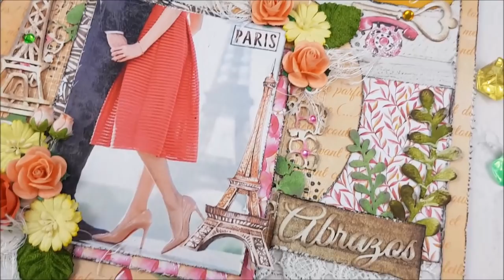💚*Layout Mon Amour con Kora Porjects*💚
👇👇👇👇👇 MÁS INFORMACIÓN 👇👇👇👇👇
🌼Para más trucos e ideas: